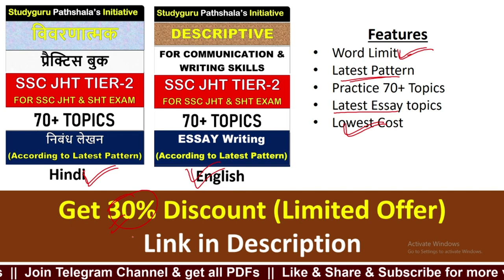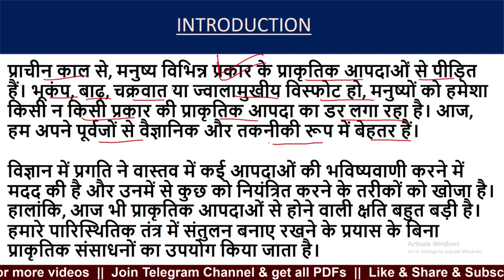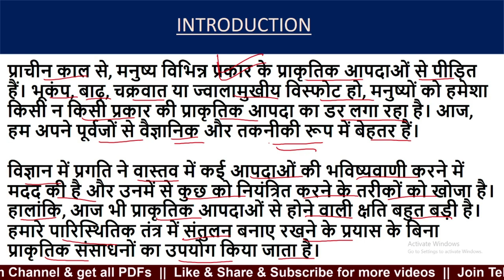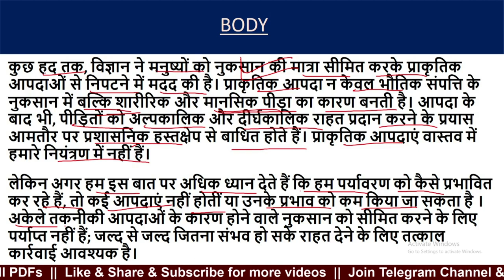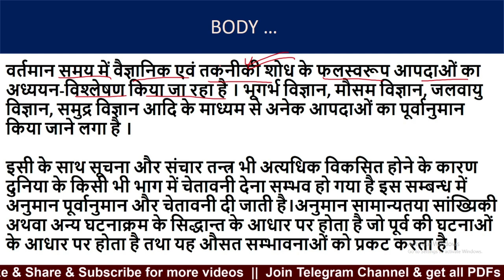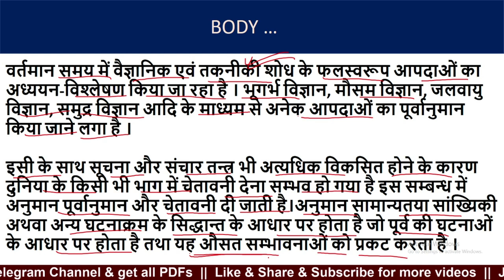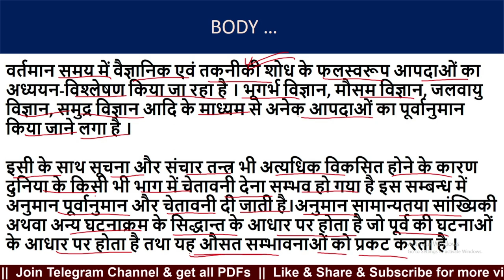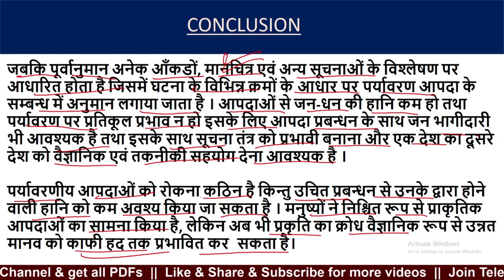Disaster management essay in hindi for 500 words | essay on Disaster management for ssc jht tier 2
Best Book for Supreme Court Junior Assistant (JCA) -

'Dounload the App to access all Pdfs and classes -